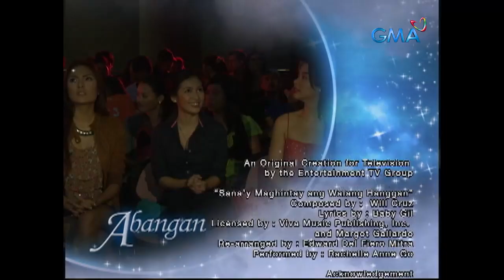Luna Blanca: Full Episode 49 (Stream Together)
Luna (Bea Binene) joined a pageant but because of her bullies, the people shamed her for looking different.